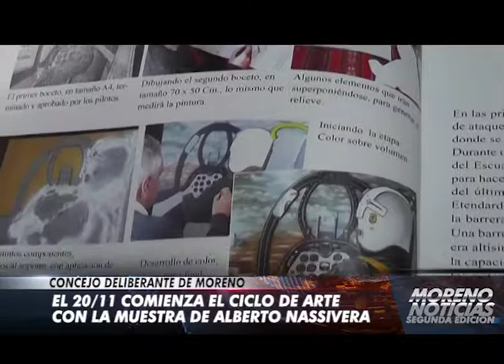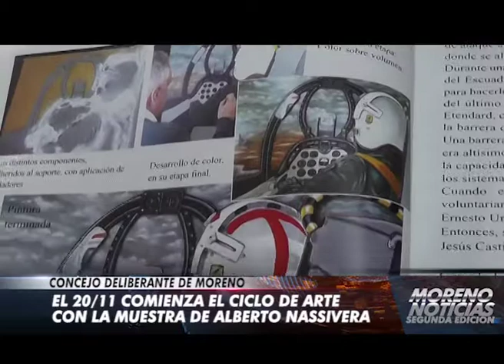El 20/11 comienza el ciclo de arte con la muestra Alberto Nassivera